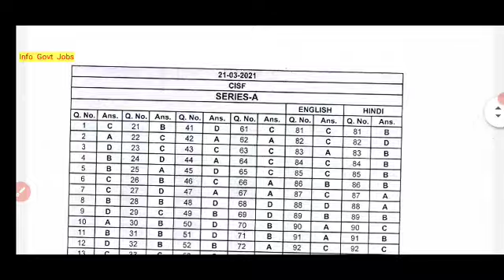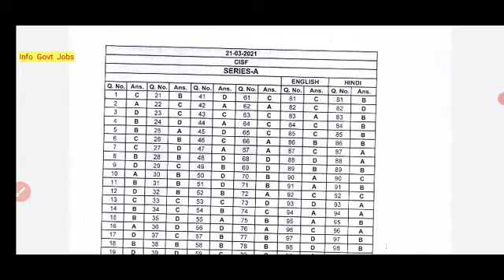CISF Tradesman Result 2021 || CISF Tradesman Cutt Off 2021 | CISF Tradesman Answer Key Official 2021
CISF Tradesman Result 2021
CISF Tradesman Result
CISF Tradesman Result 2019
CISF Tradesman Result 2020
CISF Constable Tradesman Result
CISF Constable Tradesman Result 2021
CISF Constable Tradesman Result 2019
CISF Tradesman Cutt Off 2021
CISF Tradesman Cutt Off 2019
CISF Tradesman Cutt Off 2020
CISF Tradesman Cutt Off
CISF Constable Tradesman Cutt Off 2021
CISF Constable Tradesman Cutt Off 2020
CISF Constable Tradesman Cutt Off 2019